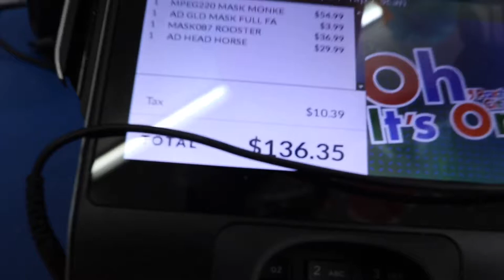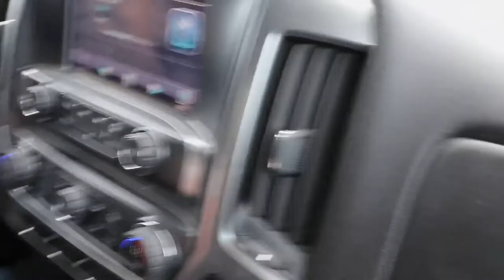Vlog #10 - Happy 4/20!!!